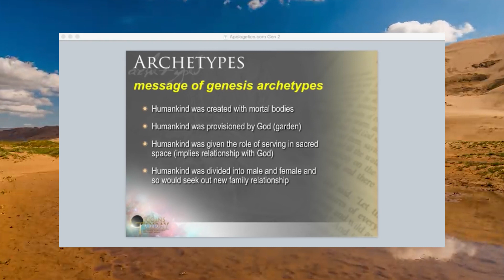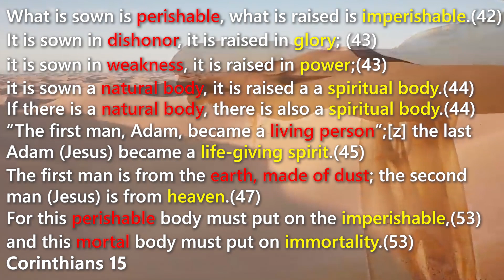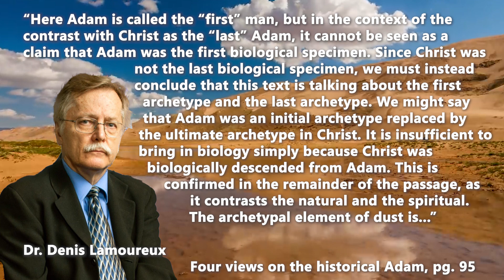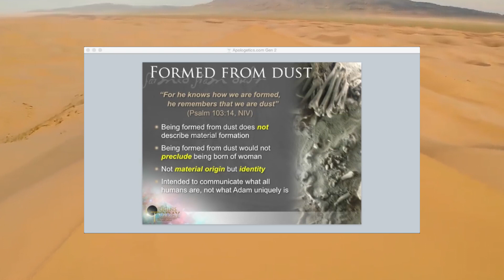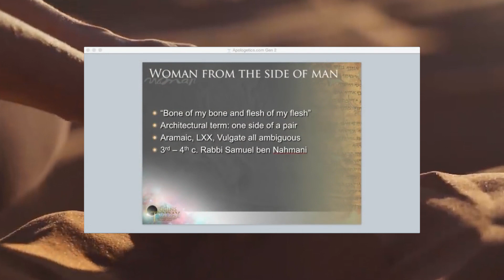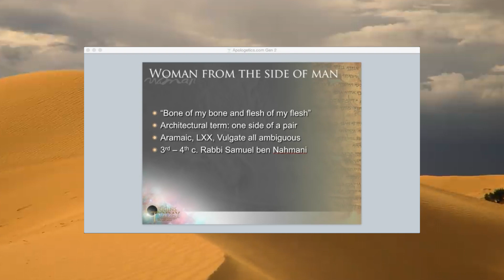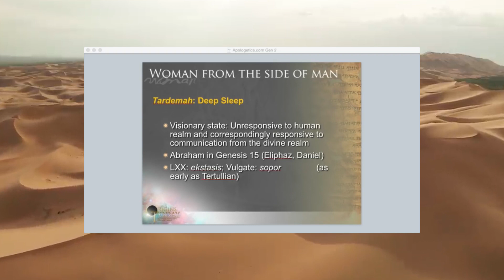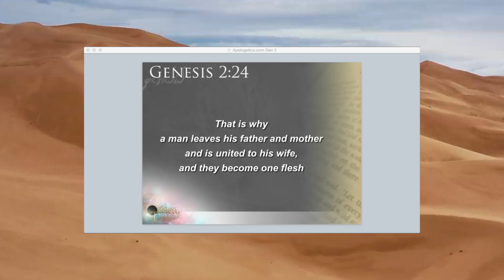Adam as an Archetype ft. John Walton, Denis Lamoureux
0:00 Intro